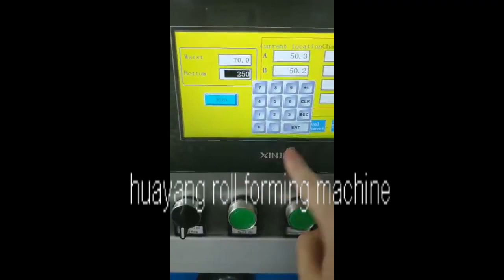Size Adjustment Process of CZ Purlin Roll Forming Machine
Kathy
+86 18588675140